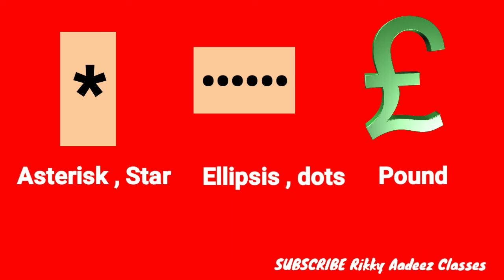General signs and symbols of keypad in English || सामान्य चिन्ह अौर प्रतीक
Hi, Friends,
I am Rikky Aadeez Khan,
I have told you some general signs and symbols of keypad in English, which is rarely found.Keep practicing with me.This video is going to be very helpful for you all.
If you are a learner. If you not know now you know.

Friends,
In this channel you will get everything related to English grammar, English speaking, Basic English tutorials, parts of speech and contents of exam preparation easily. So watch and enjoy.